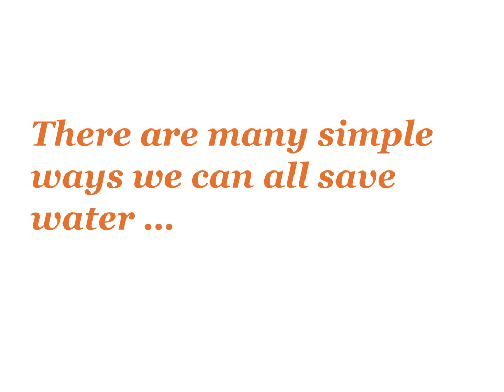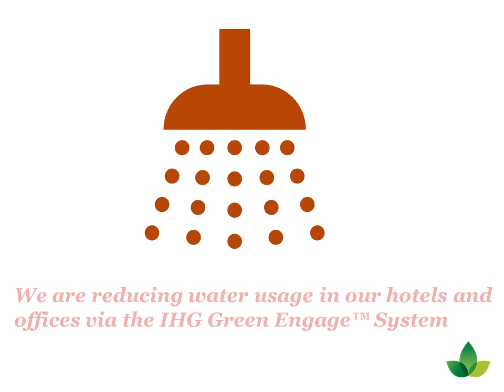IHG CSR Water.